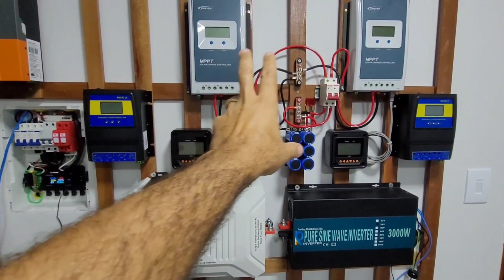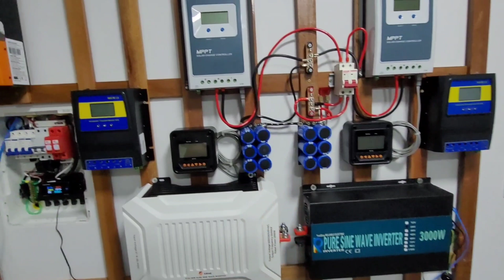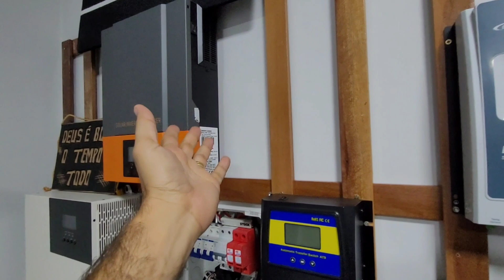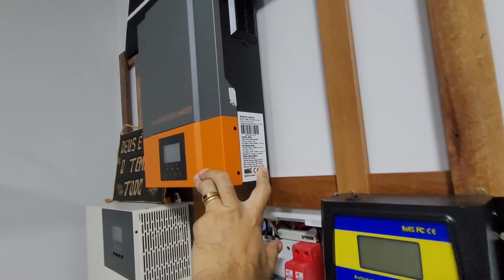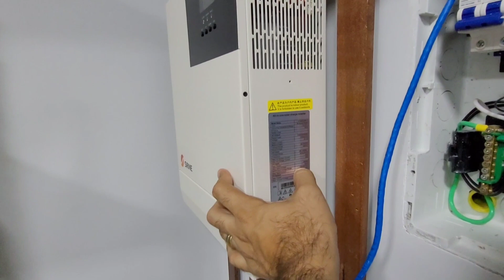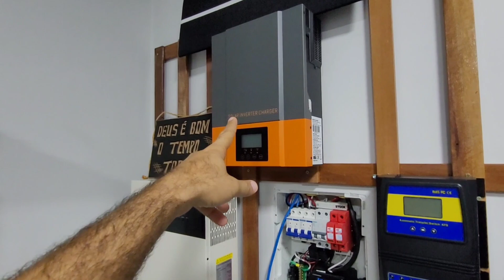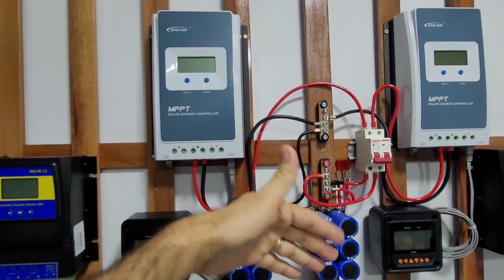Forma CORRETA de ligar Placa Solar em Híbrido OFF-GRID e Inversor OFF-GRID comum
Como ligar placas solares corretamente em inversores híbridos OFF GRID e Off grid comuns
 Inversores:
Reliable 3000w/6000w Estoque BRASIL/CHINA
4000/8000w LVYUAN 220v - Estoque BRASIL/CHINA
4000/8000w LVYUAN 110v - Estoque BRASIL/CHINA
3500/7000w LVYUAN 220v - (Entrada 12/24V)
3000/6000w LVYUAN 220v - (Entrada 24v ) BRASIL
2500/5000w LVYUAN 110v - (Entrada 12/24V) BRASIL
2000/4000w LVYUAN - Estoque BRASIL/CHINA
1500/3000w LVYUAN - Estoque BRASIL/CHINA
1000/2000w LVYUAN - Estoque BRASIL/CHINA

Vejam pessoal:  @solnaplaca @canalsolesilicio @LucianoBatista @ClederRS